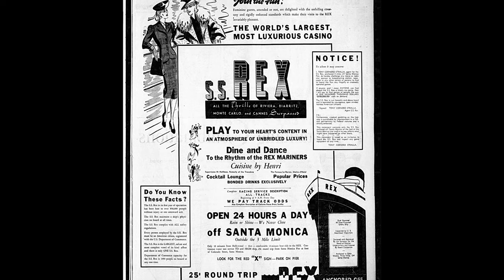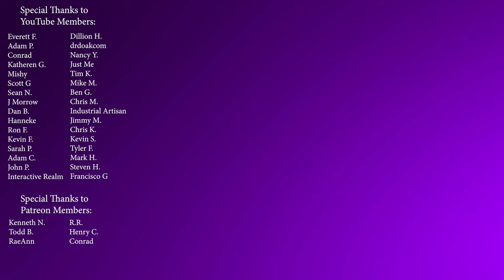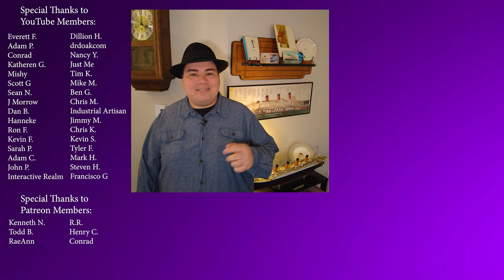SS Rex and the Battle Of Santa Monica Bay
This is a rather short story but one I thought was an interesting little bit of forgotten history. This is about the SS Rex gambling casino ship that once floated off the waters of Santa Monica, California and the subsequent standoff that ensued when police tried to raid it. This event was really and truly referred to as "The Battle of Santa Monica Bay" so that is not some clickbait title I made up. While the battle was not fought with guns and knives, it was fought with water cannons and patience. Patience, of course, won.

YouTube Membership: Join my exclusive YouTube Membership by clicking "Join" on my YouTube home page.